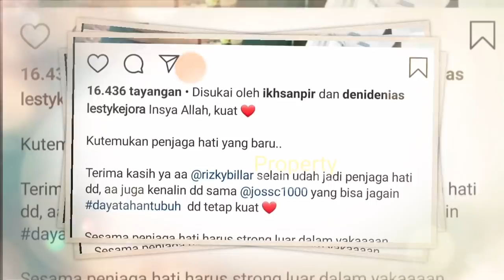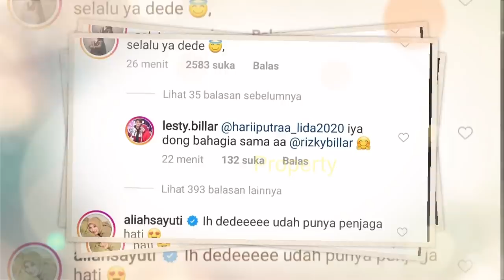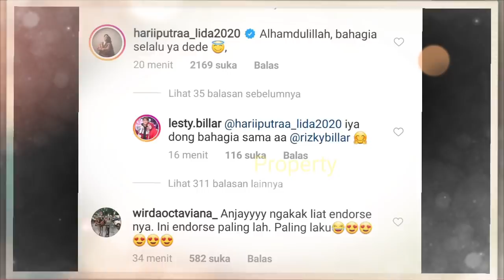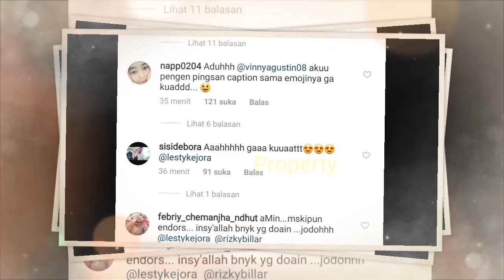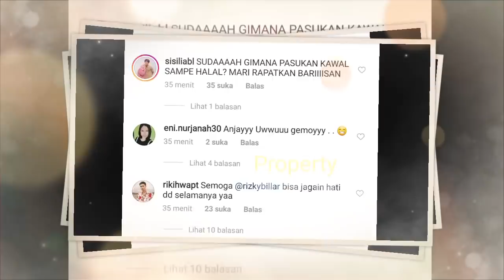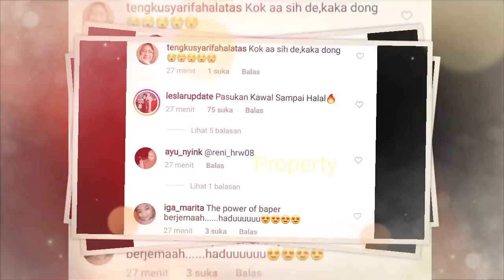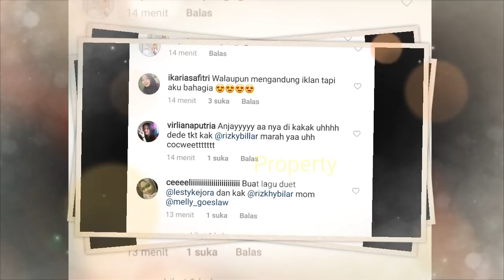Bikin BAPER Berjamaah!! LESTY Sebut Rizky Billar dengan Pangilan SAYANG Begini, Hari Lida Bereaksi?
Jangan Lupa: _
Thankz!!..